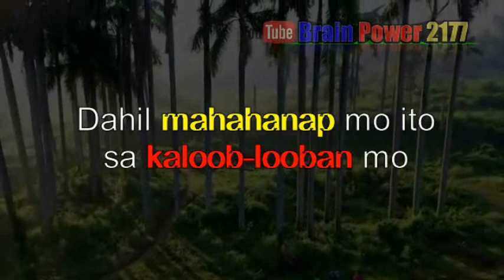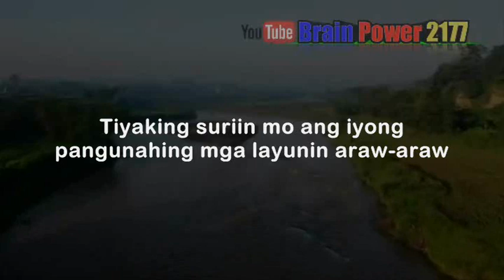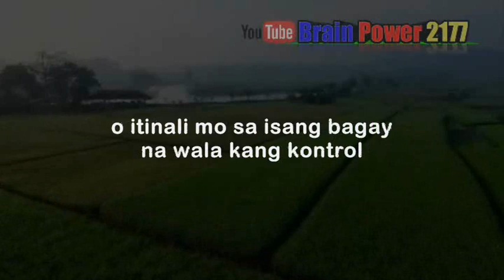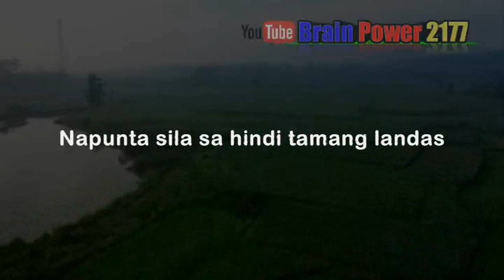If you want a strong life, you need this | Motivational speech Tagalog | Brain Power 2177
Ayon sa Merriam-Webster dictionary, an anchor is (a person or thing that provides strength and support). Ang iyong angkla ay isang bagay na nagbibigay sa'yo ng KATATAGAN, kahit na ang lahat sa paligid mo ay HINDI MATATAG. Ang iyong angkla ang nagpapanatili sa'yo sa puwesto mo kahit na g'ano katindi pa ang iyong pagsubok. Ang bawat isa sa atin ay may magkakaibang mga angkla, ngunit ang pinakamalakas na angkla ay hindi mo makikita sa labas. Bakit? Dahil mahahanap mo ito sa kaloob-looban mo. Ito ang PANINIWALA mo. Paniniwala mo sa Diyos. Paniniwala mo sa sarili mo. Kapag araw-araw kang naniniwala sa Diyos at araw-araw kang naniniwala sa sarili mo, LALAKAS ka rin araw-araw, at ang angkla na 'yon ang hahawak sa'yo upang hindi ka matangay at mapunta sa isang lugar na hindi mo nais mapuntahan. Kung may makabuluhan kang mga layunin bilang bahagi ng iyong angkla, palagi kang magkakaroon ng kanais-nais na direksyon. Bigatan mo ang iyong pundasyon sa pamamagitan ng iyong paniniwala at pagkilos upang kakapit talaga ng mahigpit ang buhay mo. Tiyaking suriin mo ang iyong pangunahing mga layunin araw-araw bilang bahagi ng iyong angkla, upang mapanatili ka sa tamang landas. Gawin mo rin ang PAGPAPASALAMAT bilang bahagi ng iyong angkla. Pasalamatan mo ang mga pagpapala na natanggap mo. Of course you need to take care of yourself. Eat healthy foods. Kung malakas ang iyong pisikal, lahat ay magiging madali lang gawin. Health is wealth.

My 2nd Channel is: JW Biblical Teachings

1)This video has no negative impact on the original works (It would actually be positive for them)
2)This video is also for teaching purposes.
3)It is not transformative in nature.
4)I only used bits and pieces of videos to get the point across where necessary.
Brain Power does not own the rights to these images/video clips.